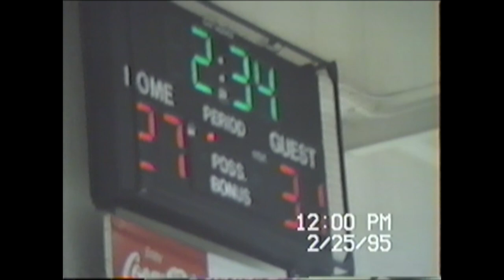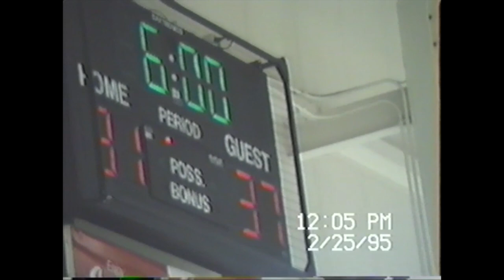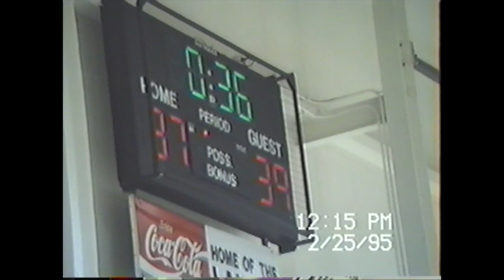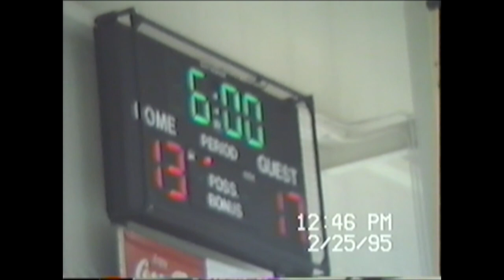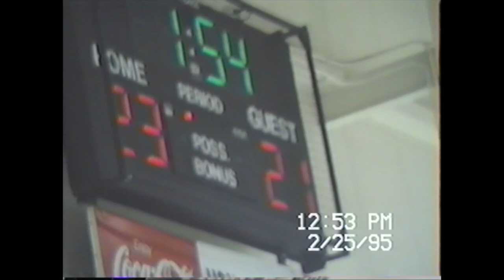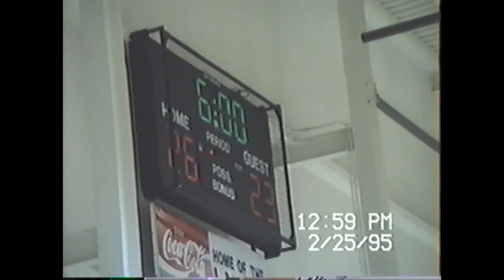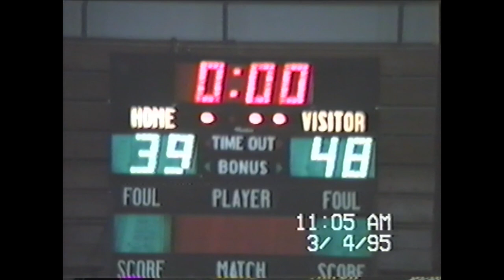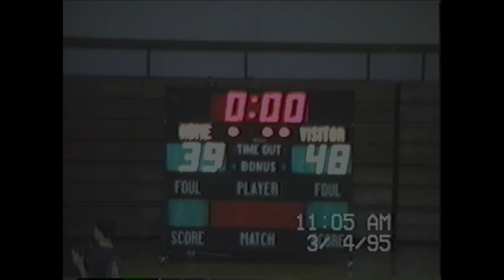7th Grade Fergus Falls Otters @ Detroit Lakes Tournament Saturday February 25th, 1995